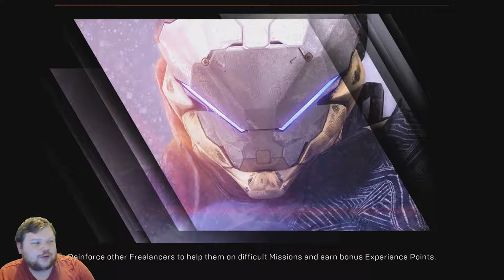Let's Play Anthem Part 8